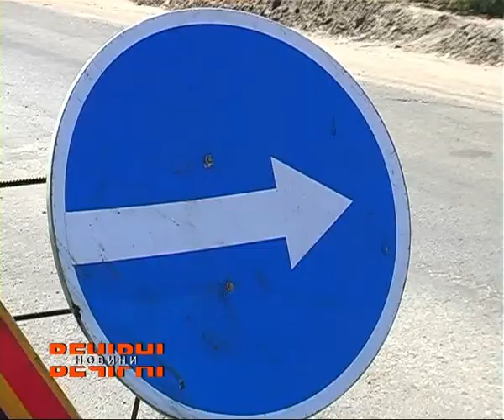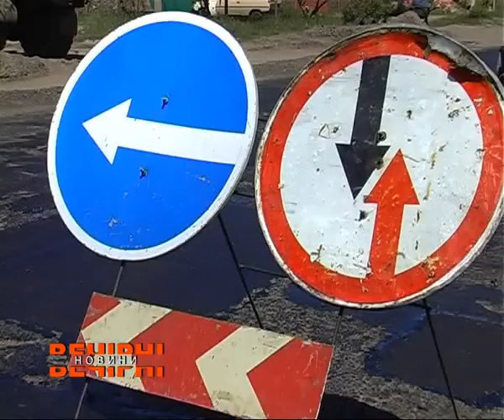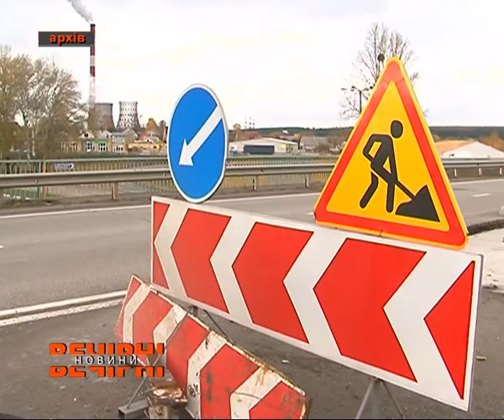Цього року поточний ремонт проведуть на 80 дорогах регіону